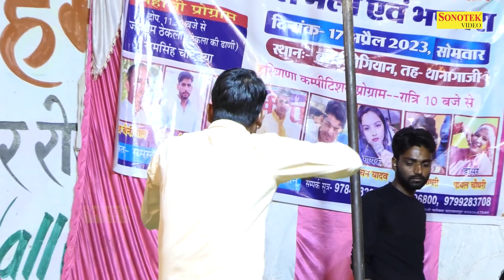जा कृष्ण जी नु कहदे तेरा यार बुलावे सै I Nardev Beniwal Party I Basai Jogiyaan Ragni I Sonotek Ragni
Title Song :- जा कृष्ण जी नु कहदे तेरा यार बुलावे सै
Album : - Basai Jogiyaan Ragni Competition
Singer :-  Nardev Beniwal & Party 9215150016
Artist :-Nardev Beniwal & Party 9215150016